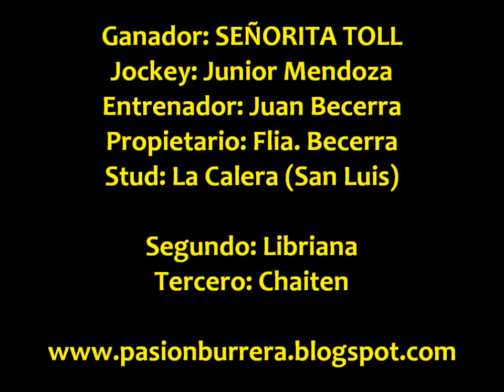Srta. Toll, General Paz (13-01-13)